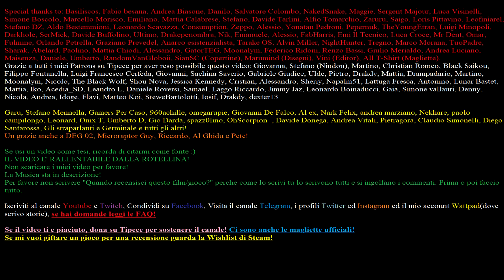Quinto Contest di Mortebianca!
MOOSEECA: